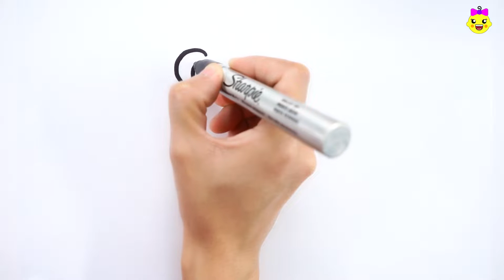desenho unicórnio para colorir para aprender cores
Baby art é um canal para as crianças aprenderem desenho, em que as crianças podem aprender cores e desenhar, tudo simples e fácil.